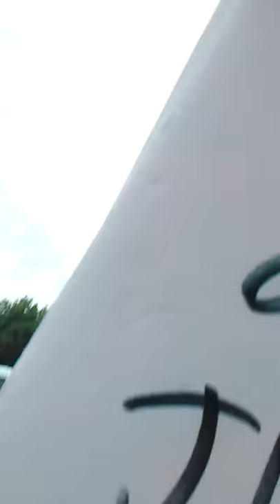Kesto like a ho day 2 klint missing